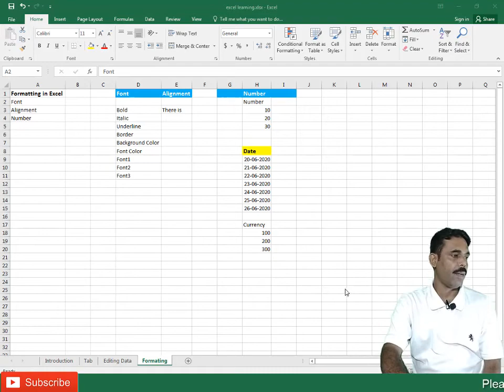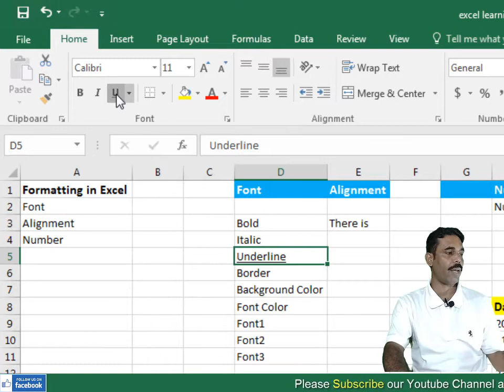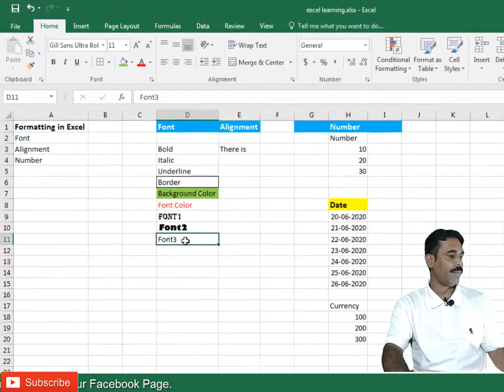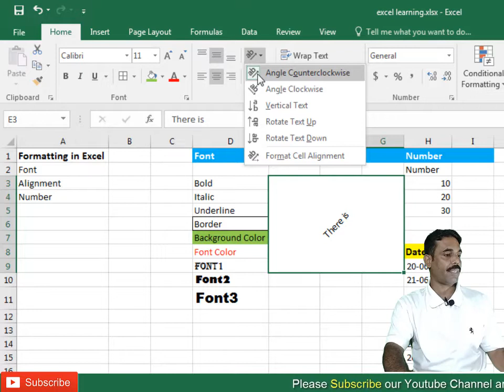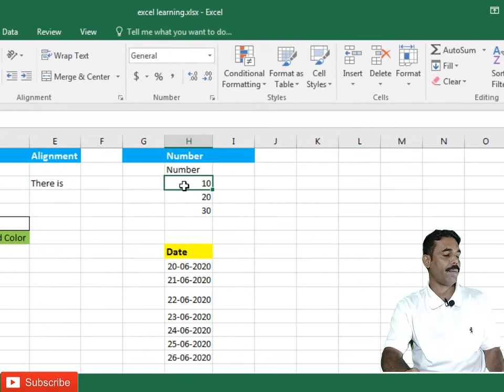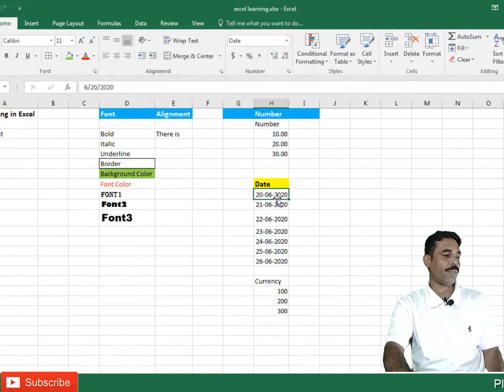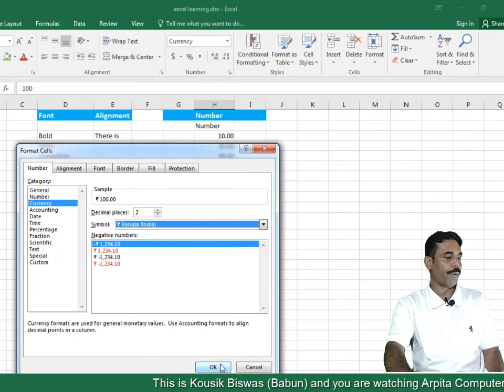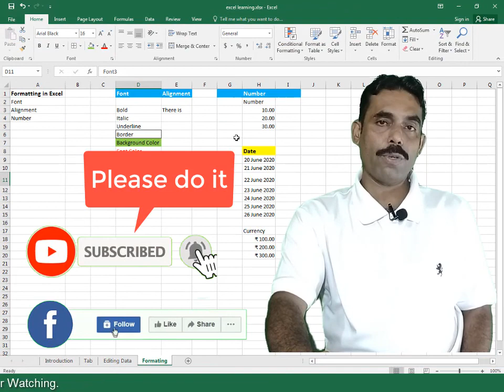Microsoft Excel - Learn how to font Formatting - 3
MS Excel - Formatting
মাইক্রোসফ্ট এক্সেল শেখার জন্য অবশ্যই আমাদের এই চ্যানেলের ভিডিও গুলি দেখুন এবং ভালো লাগলে আমাদের এই চ্যানেলটিকে সাবসক্রাইব করুন।

Lecture By: Mr. Kousik Biswas, Arpita Computer Academy

Microsoft Excel is a spreadsheet developed by Microsoft for Windows, macOS, Android and iOS. It features calculation, graphing tools, pivot tables, and a macro programming language called Visual Basic for Applications. It has been a very widely applied spreadsheet for these platforms, especially since version 5 in 1993, and it has replaced Lotus 1-2-3 as the industry standard for spreadsheets. Excel forms part of Microsoft Office.